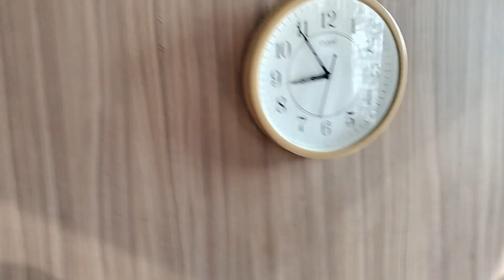sunny ke kese lagiii 😨